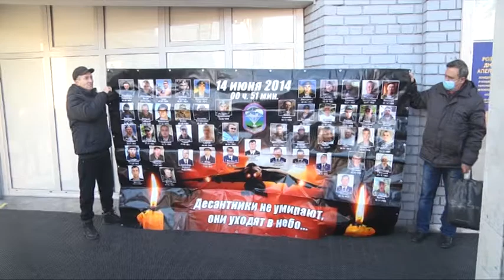Наступне засідання по справі генерала Назарова призначили на 9 грудня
У Дніпровському апеляційному суді вийшов на фінішну пряму розгляд апеляційної скарги екс-керівника оперативного штабу АТО Віктора Назарова. Генерал-майор оскаржує рішення суду першої інстанції, який визнав його винним у службовій недбалості, що мала тяжкі наслідки. Скаргу розглядають  майже три роки, нині завершилися дебати між сторонами обвинувачення і захисту екс-керівника. Наступне засідання призначили на 9 грудня. Назарову мають надати останнє слово, після того  судді ухвалять  рішення. Нагадаємо, 14-го червня 2014 року над Луганськом був збитий   транспортний літак ІЛ- 76. В ньому загинули 40 десантників 25-ї бригади і 9 членів екіпажу.  У березні 17-го Павлоградський районний суд визнав, що відбулось це через недбалість Назарова. В апеляційній інстанції Назаров наполягає на скасуванні вироку.